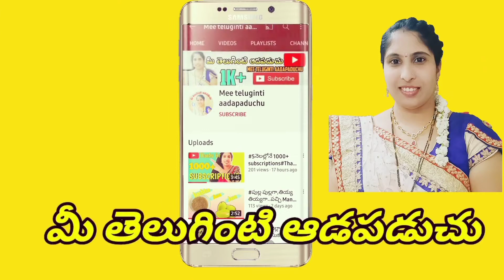తీయడానికి ఎన్ని problems ఉంటాయో చూడండి..కావాలి అని తీసినవి కాదు.bloopers videos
@మీ తెలుగింటి ఆడపడుచు

hi friends..

gd mong everyone...

how r you all...

video making problems..(bloopers)

bloopers videos in telugu
bloopers telugu
video making problems